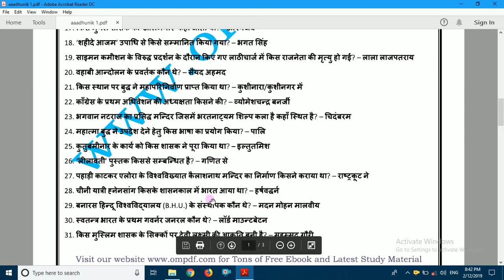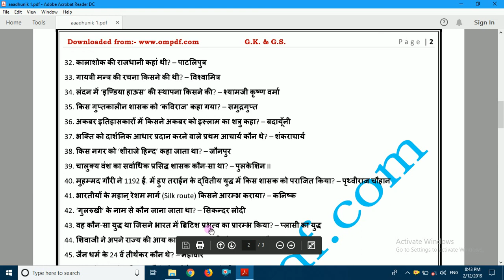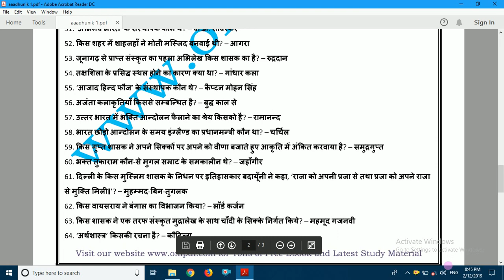भारत का इतिहास महत्वपूर्ण प्रतियोगी ,Modern History 50 Important Questions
History of India,  भारत का इतिहास
indian modern history crash course with explanation
Complete Summary of  Indian History